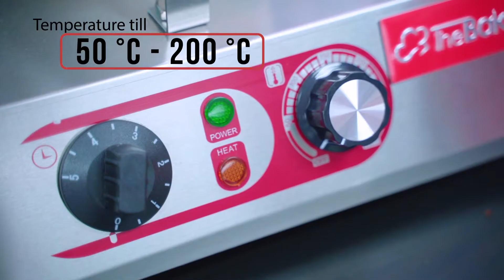The Baker Waffle Maker Machine- BW2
We are specialized in food processing machinery for over than 50 years.